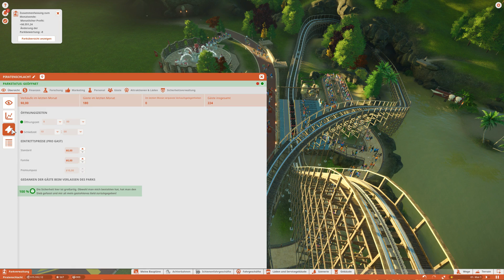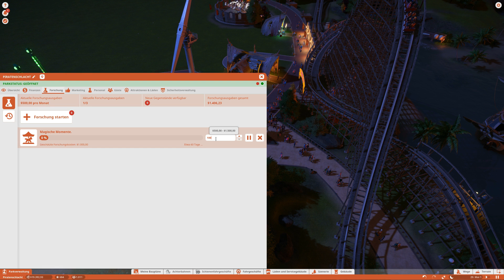Let's Play Planet Coaster #2 Erste Mission mit GOLD beendet.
Heute beenden wir die erste Mission mit Gold Auszeichnung.  Auch die Bilanz des Parkes ist hervorragend. Was kommt dann?

▬▬▬▬ Teamspeak3

                      ts63.nitrado.net:10900

▬▬▬▬ LIVESTREAM